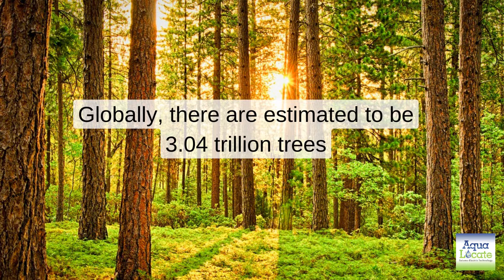How Important is fresh water and how to find it. AquaLocate geophyscial instruments and surveys.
Wellsite location with the GF6 seismoelectric system images the aquifer depth and yield before drilling a borehole.